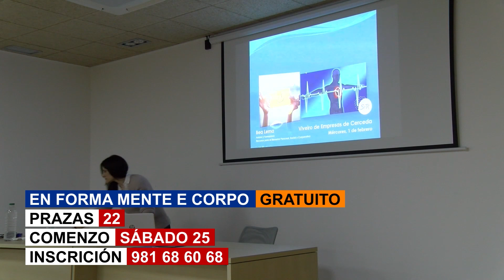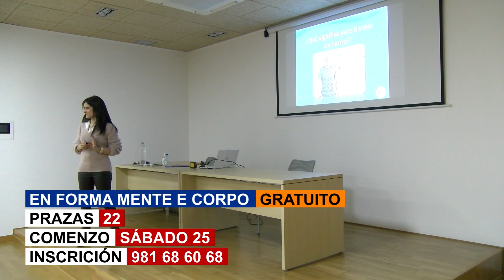Martes 7 de Febreiro de 2023